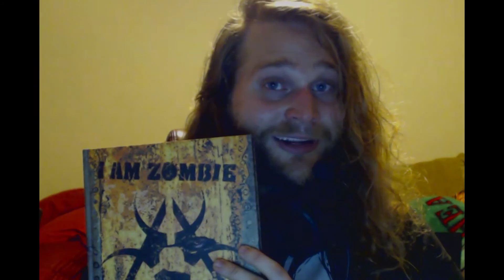TOXICITY emergency broadcast from Make Believe Games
You made it happen! 10000 $ stretch goal awesomeness! We at Make Believe Games wanna thank you for all your support during our TOXICITY campaign